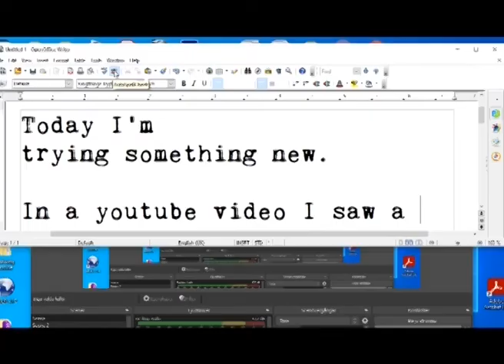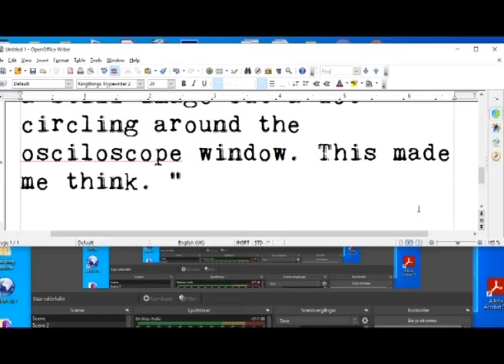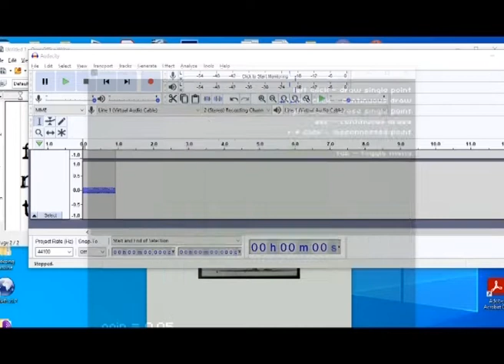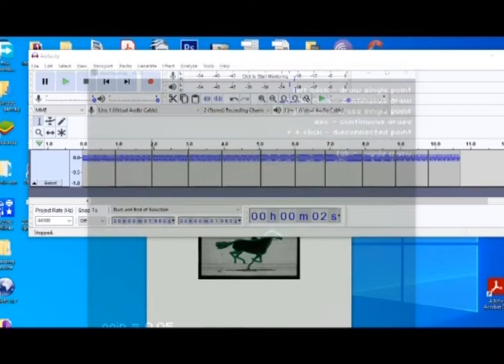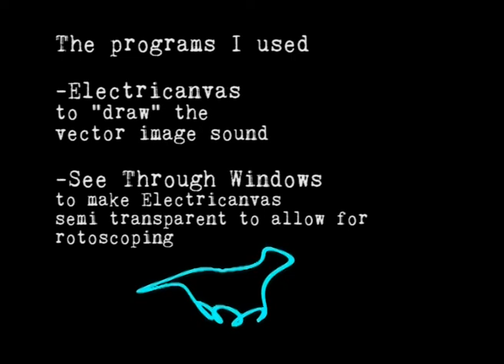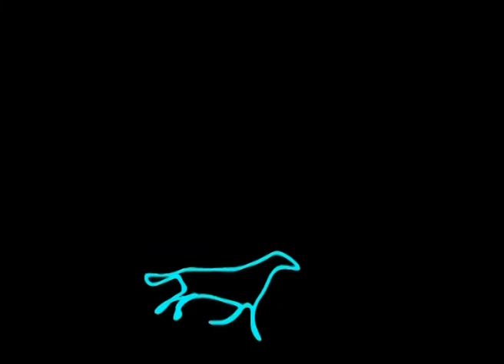53b rotoscopic animation on an oscilloscope using audio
In a YouTube video I saw a while back I learned that it is possible to draw on an oscilloscope using sound.

I download a program that made it possible to draw point by a point A VECTOR IMAGE.

I NOTICED THAT THE DRAWING WAS NOT ACTUALLY Not a still image, but a dot circling around the oscilloscope window. This made me think. “What if I can use this to make an animation” So in this video, I try to rotoscope Muybridge's famous galloping horse, one of the first moving images ever captured, and try to project it on an oscilloscope.

Part 1

“Rotoscope” the 11 images in the animation loop

Each drawing is made with Electricanvas and is then recorded for one second, using Audacity

In part 2 I will try to record the audio on cassette tape.